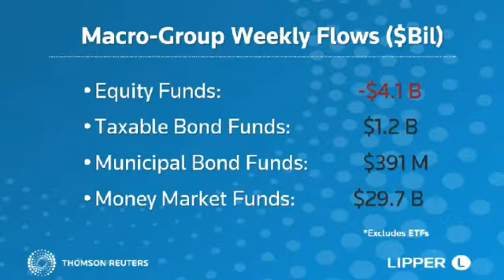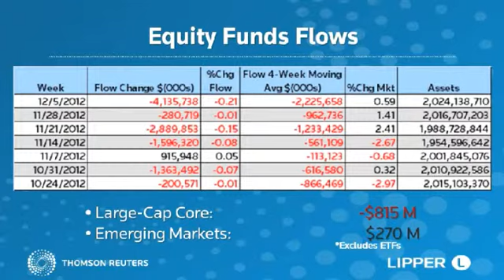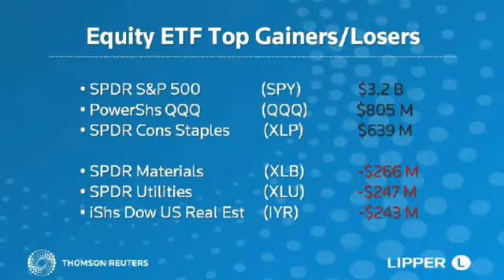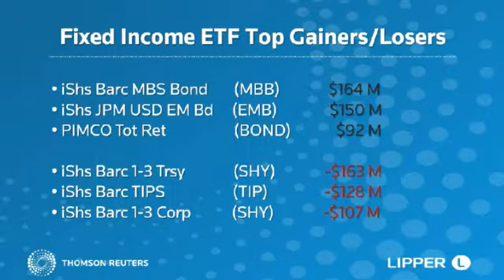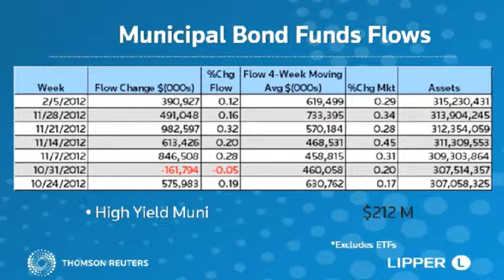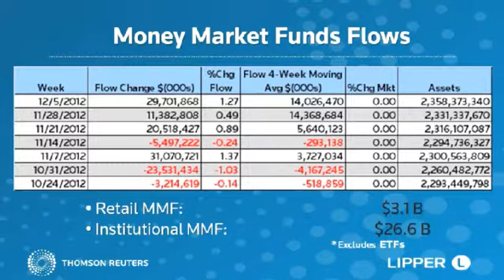LIPPER WEEKLY FUND FLOWS INSIGHT REPORT, DECEMBER 5, 2012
Jeff Tjornehoj, Lipper's Head of Americas Research, discusses flows activities in mutual funds and ETFs during the first week of December